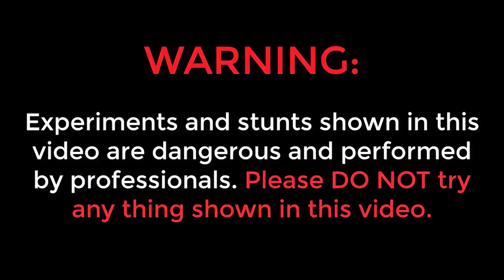Cool Cake Eating Challenge Winner Gets ₹10000 🔥🔥 కూల్ కేకు తినే ఛాలెంజ్...😲😲 Telugu Experiments